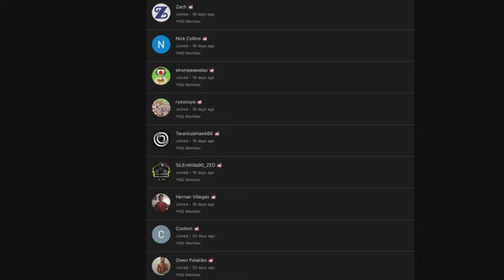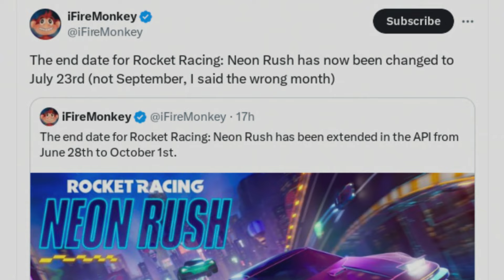Rocket Racing Is DELAYING Next Season But Its Ok Heres Why| Neon Rush End Date Confirmed?